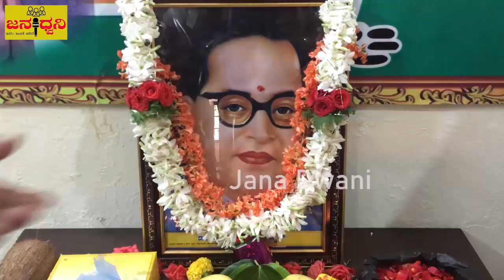ಚಿಕ್ಕಬಳ್ಳಾಪುರ ಜಿಲ್ಲಾ BJP ಕಚೇರಿಯಲ್ಲಿ ಅಂಬೇಡ್ಕರ್ ರವರ 65ನೇ ಪರಿನಿರ್ವಾಣ ದಿನಆಚರಣೆ@Chickballapur||Jana Dwani